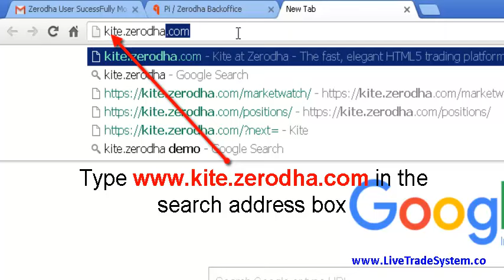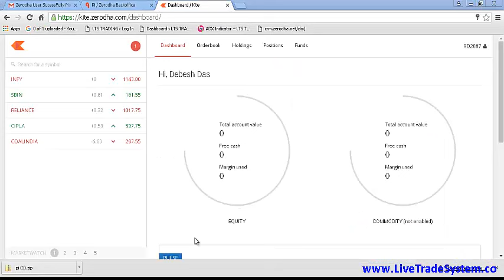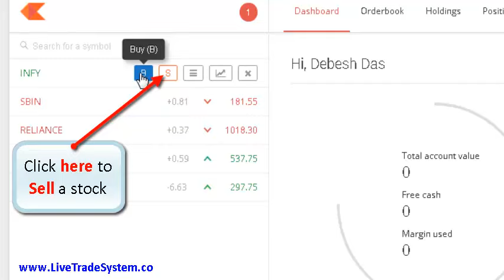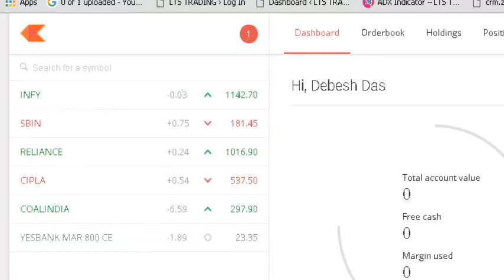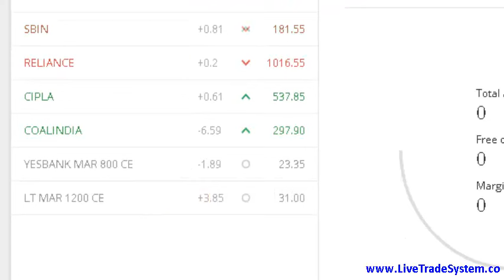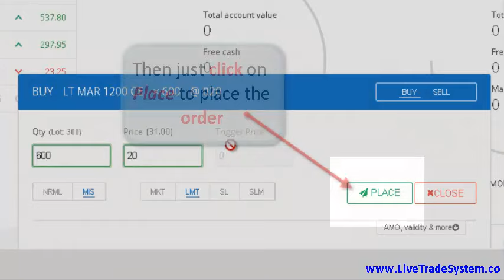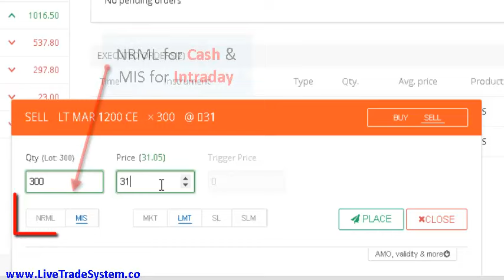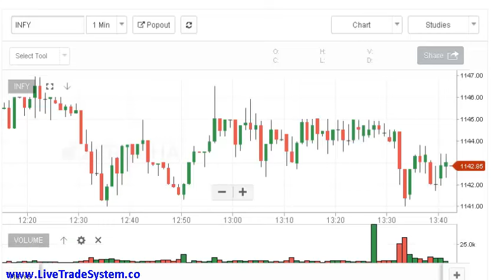LiveTradeSystem: How to trade on Zerodha kite?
How to trade on KITE?
Step2: Then we have to type Client ID & Password.
Step3: Give answers to the 2FA Security Question.
Step4: We will get the some stock chart at the left side of the monitor.
Step5: Click on B to Buy a stock, Click on S to Sell.
Step6:We have to type for a new stock in the Search Symbol box.
Step7:To add the script just click on the script.
Step8:  Then position the cursor on the stock then Click on B i,e Buy then order window will appear then we have to choose lot size , NRML or MIS i,e cash or intraday,MKT or LMT then Click on Place to place the order.
Step8: Then we have to put the transaction password after that click on OK.
Step9:Then again position the cursor on the stock then click on S i,e Sell then order window will appear then we have to choose lot size ,NRML or MIS i,e cash or intraday, MKT or LMT then click on Place to Place the order.